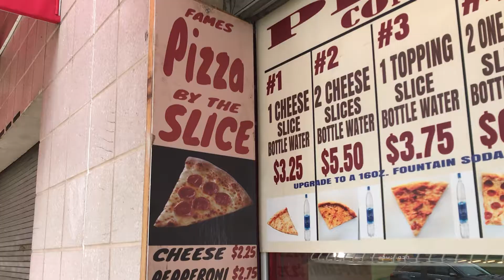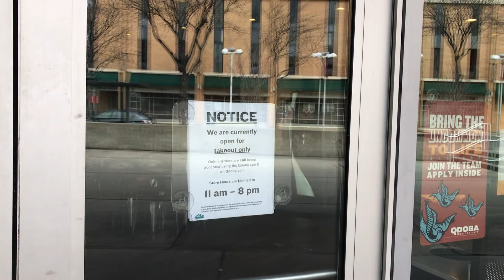Food Trucks Affected by Shutdown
Food trucks on Temple's campus affected by virus shutdown - Samantha Stewart